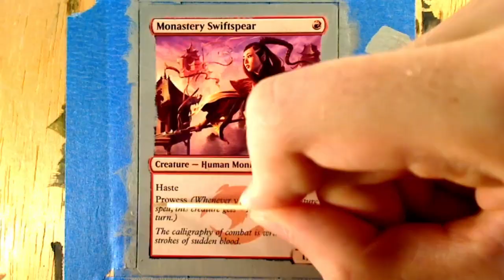MinuteAlter 13 - Monastery Swiftspear, Magic MTG Alter